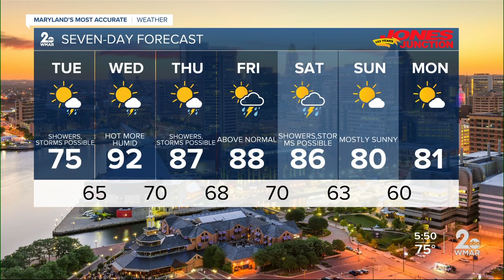A Few Showers Tuesday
Temperatures on the Rise!